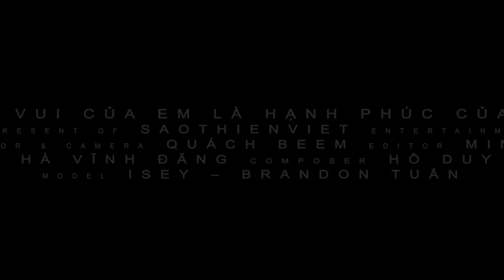NIỀM VUI CỦA EM LÀ HẠNH PHÚC CỦA ANH - [MV FULL HD]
MV by 2Nguyễn entertainment